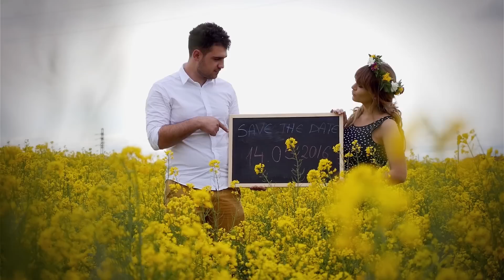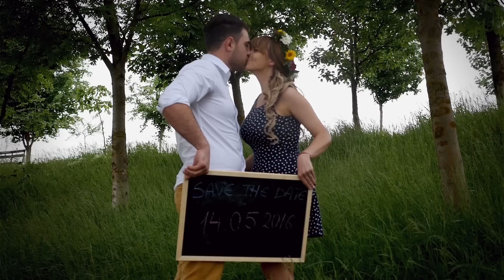Save the date - Anca & Cosmin